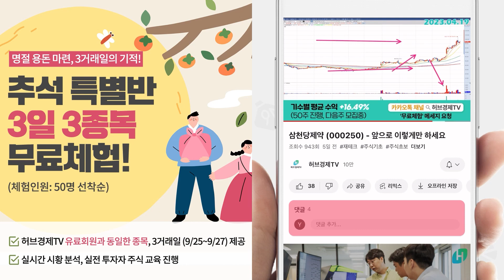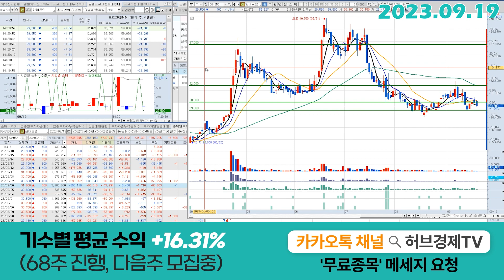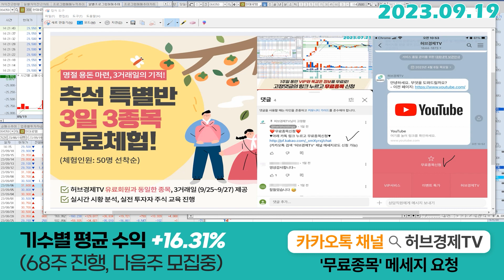현대로템(064350) - 오늘 조정이죠? 그냥 다빠지고 있는데..